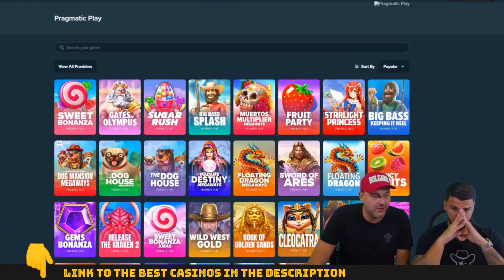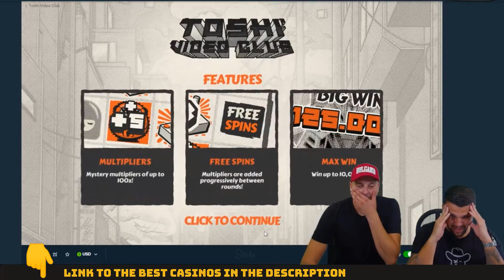Brilliant INSANE WIN!💯⚡-Casino Slots Big Wins😎SUGAR RUSH